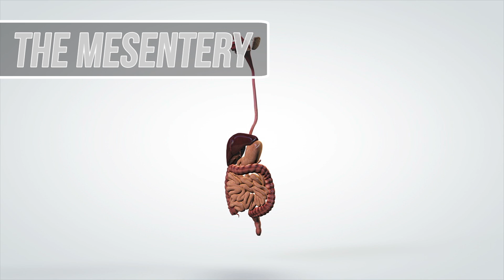The Human Body Got a New Organ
The human body is amazing and scientists that devote their life to studying it have discovered some pretty amazing things too. The cure for diseases, how mysterious bodily functions work, and recently, an entirely new organ.
Known as the mesentery, this tissue was previously thought to be just a few fragmented structures in the digestive system. However scientists have now realized that it is one complete organ.
Scientists and medical professionals are currently working to figure out just what the mesentery does for the body. Once they do this they might detect new diseases and a new facet of “mesenteric medicine” may arise. Believe it or not the mesentery was first described in 1508 by Leonardo Da Vinci, but it was ignored up until recently.
So, the human body gained a new recently and scientists are still working to figure out just what it does.